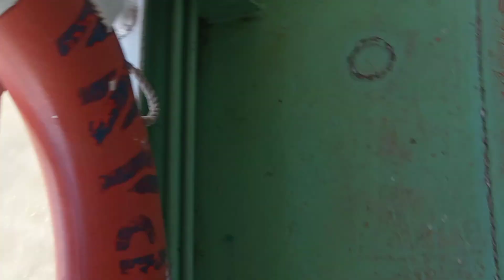চরমোনায় নদীর পথে দিয়ে ছুটে চলা। আশে পাশের পরিবেশ যা আমাদের মনোমুগ্ধকর করে তোলে। (বরিশাল)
চরমোনায় নদীর পথে দিয়ে ছুটে চলা।  আশে পাশের পরিবেশ যা আমাদের মনোমুগ্ধকর করে তোলে।

স্থান: চরমোনায় বরিশাল
নদী : কীর্তনখোলা